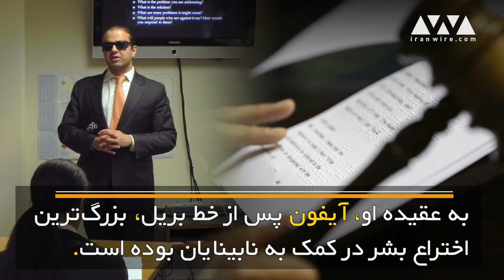پنجاه ایرانی-آمریکایی‌ تاثیرگذار: سایرس (کورش) حبیب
حبیب، شهروند ایرانی-آمریکایی، اکنون معاون فرماندار ایالت واشنگتن است. او فارغ‌التحصیل رشته‌های ادبیات و حقوق است و پیش از ورود به سیاست، از وکلای شرکت «پرکینس کول»، بزرگ‌ترین شرکت حقوقی ایالت واشنگتن بود. به انتخاب واشنگتن‌پست در سال ۲۰۱۴، حبیب یکی از ۴۰ ستاره نوظهور عالم سیاست معرفی شد. در سال ۲۰۱۵، حبیب به‌عنوان سناتور ایالت واشنگتن انتخاب شد. حبیب که بینایی خود را در هشت سالگی ازدست‌داده است، از هواداران جدی تکنولوژی است. به اعتقاد او، امکانات آیفون پس از خط بریل، بزرگ‌ترین اختراع بشر در کمک به نابینایان بوده است. حبیب به‌عنوان یک سیاستمدار، حامی استارت‌آپ‌ها بوده و همواره تلاش کرده تا شرکت‌های تازه تأسیسی مثل «اوبر» بتوانند در واشنگتن با امنیت کار خود را ادامه بدهند. حبیب معتقد است که فرمان دونالد ترامپ درباره منع ورود شهروندانِ هفت کشورِ عمدتاً مسلمان به آمریکا خلاف ارزش‌های بنیادی ایالات‌متحده است. خودش می‌گوید: «بازگشت آمریکا به دوران اوج یعنی  تلاش مضاعف  و ایجاد فرصت برای دیگران است.» این همان فرمولی است که سایرس (کورش) حبیب را به یکی از تأثیرگذارترین ایرانی-آمریکایی هل تبدیل کرده است.